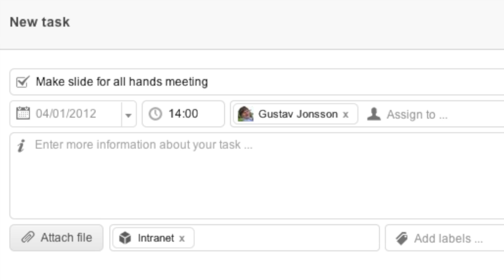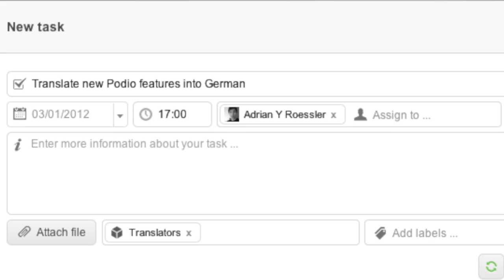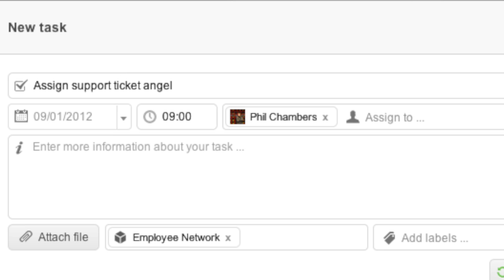Repeating tasks & Task reminders - how the Podio Team use them